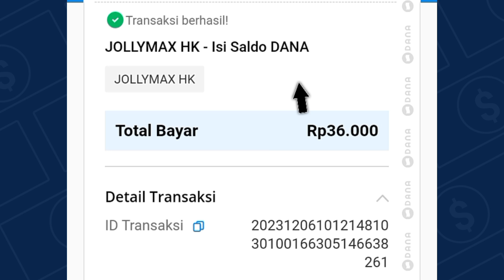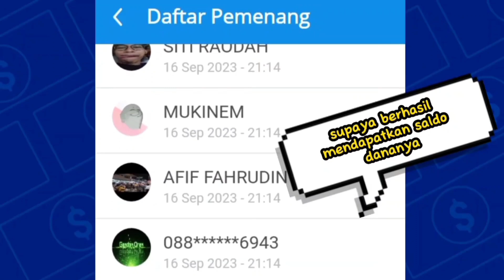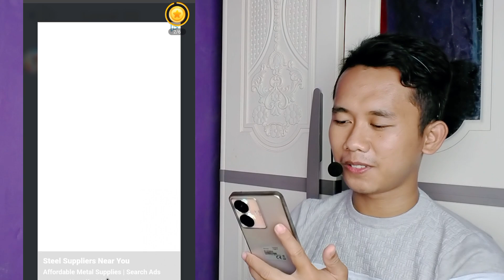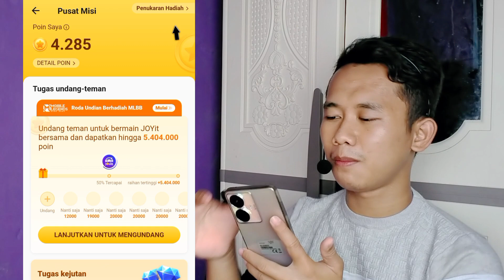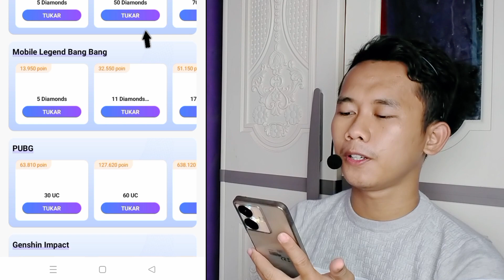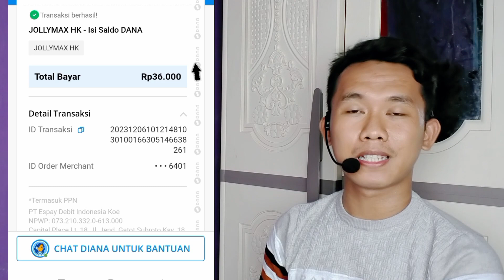Belum Viral!! Game Penghasil Uang Saldo Dana Tercepat 2023 Terbukti Membayar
Ini adalah game penghasil uang, game penghasil uang 2023 terbukti membayar, game penghasil saldo dana, game penghasil saldo dana tercepat 2023.